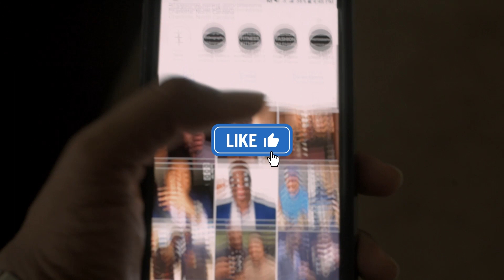Unboxing New Loafers ( Men's Fashion) I Vlog I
(coming soon)